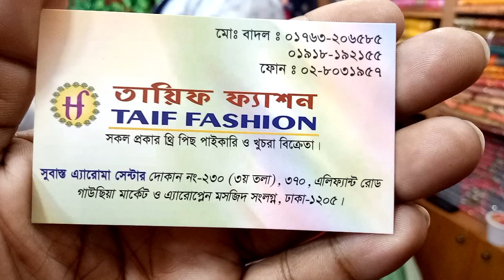কটন ফেব্রিক্স ইন্ডিয়ান ওয়ান পিস কালেকশন ও দাম(falak angel)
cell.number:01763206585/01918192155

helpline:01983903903